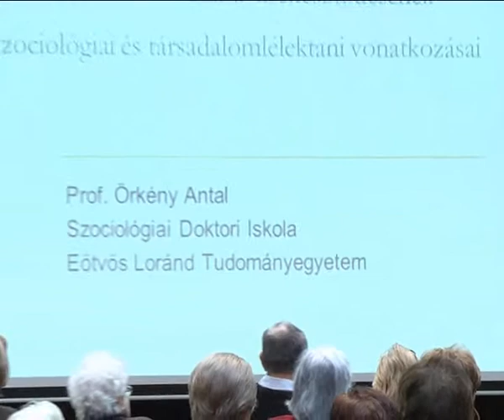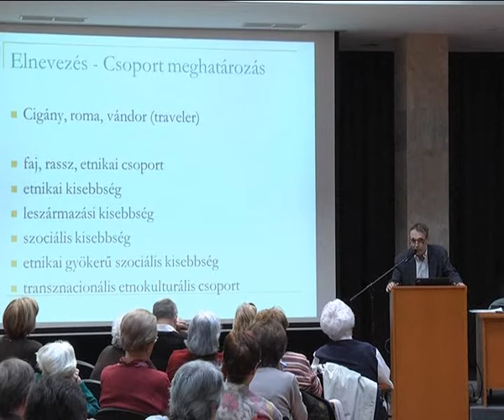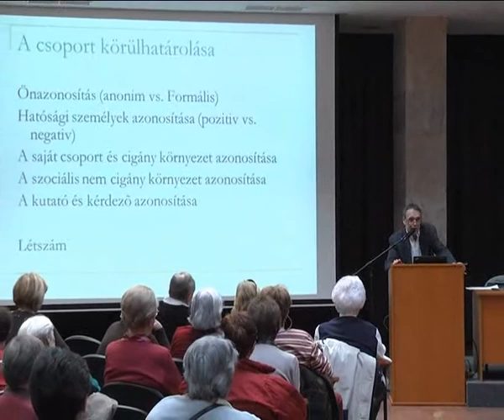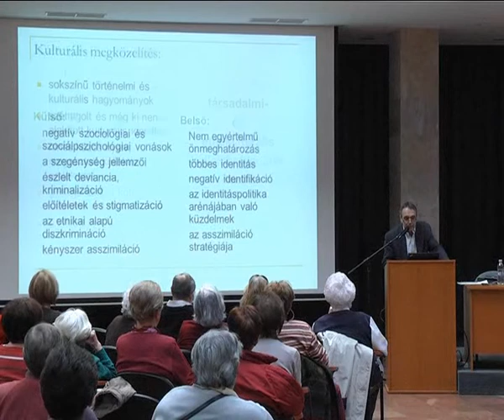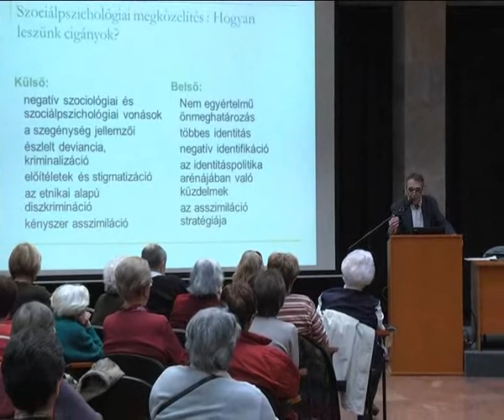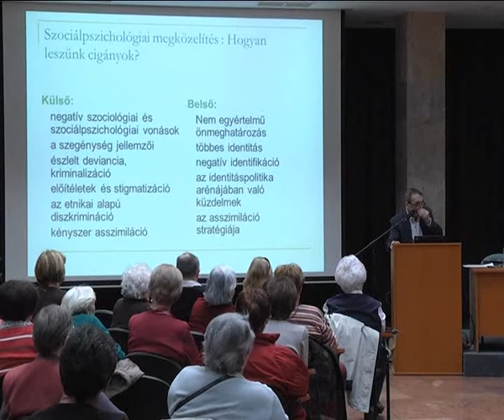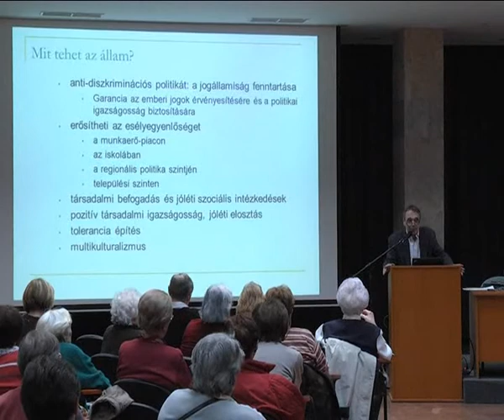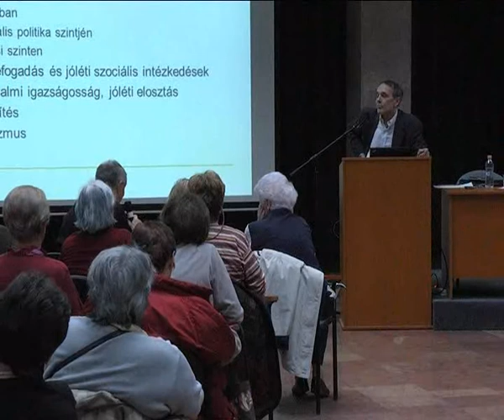Harmadik Kor Egyeteme - Örkény Antal előadása (2015. március 18.)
"A romák társadalmi kirekesztődésének szociológiai és társadalom-lélektani vonatkozásai"